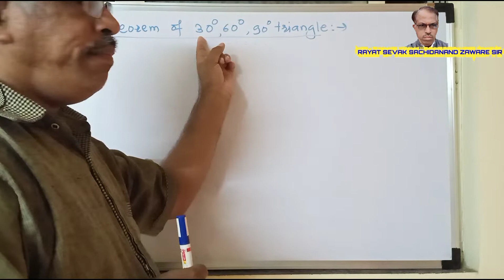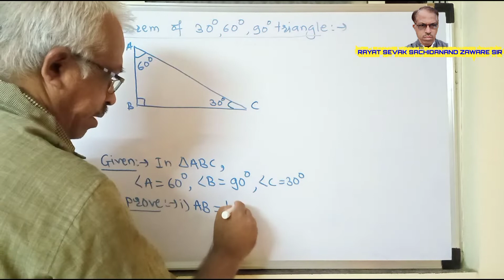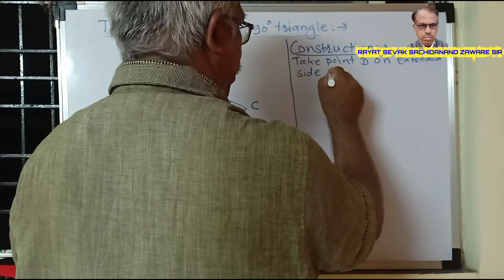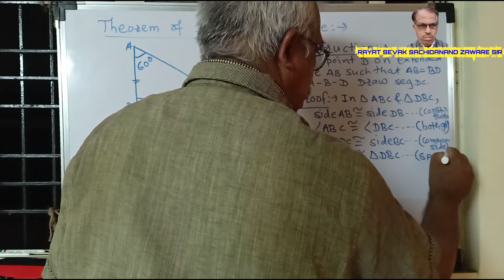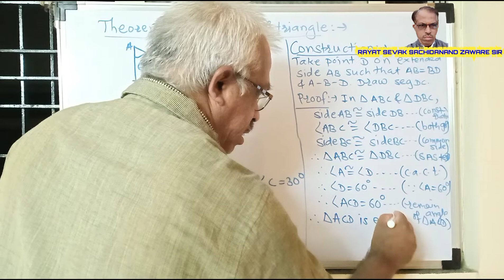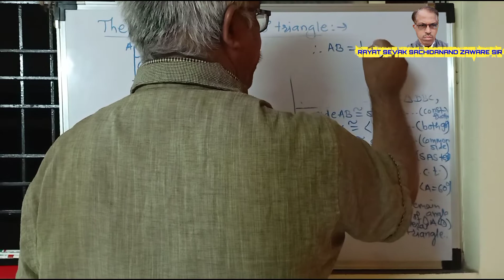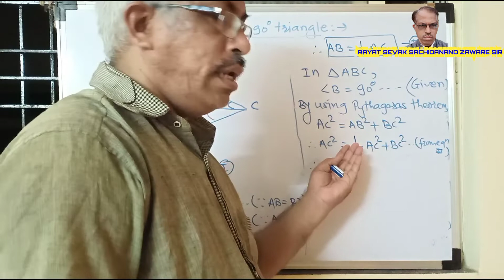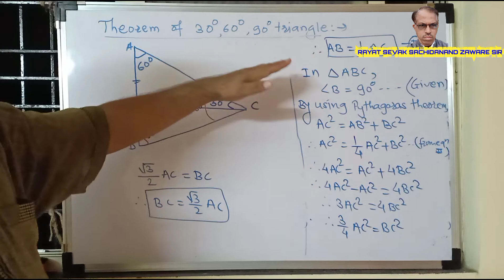Class 9 th| maths2| Triangle| Theorem of 30,60,90 triangle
नमस्कार,
         Triangleया घटकाचे अतिशय सोप्या पद्धतीने स्पष्टीकरण केले आहे...यामध्ये Theorem of 30,60,90 triangle   या उपघटकांचा समावेश आहे.
Youtube चा हा शैक्षणिक चॅनल आहे...हा व्हिडीओ संपूर्ण पहा. आपणास निश्चितच व्हिडीओ संपूर्ण पाहिल्यानंतर समाधान मिळेल...यानंतर व्हिडीओच्या व चॅनलच्या
या सारखे शैक्षणिक व्हिडीओ ...

RayatSevakSachidanandZawareSir

पुढील व मागील शैक्षणिक व्हिडिओ मिळण्यासाठी

या चॅनलला suscribe करण्यास अजिबात विसरू नका...व subscribe बटना समोर जे बेल आयकॉन हे बटन दिले आहे...त्यावर क्लिक करा.. म्हणजे आपणास सर्वप्रथम मी तयार करत असलेल्या गणिताचे व विज्ञानाचे अनेक शैक्षणिक व्हिडीओ पटकन उपलब्ध होतील.

 कमेंट बॉक्समध्ये आवश्य चांगली व वाईट कमेंट करा...
आपण हा व्हिडिओ संपूर्ण पहा.

पुन्हा मनापासून.
धन्यवाद. !

theorem of 30,60,90 triangle